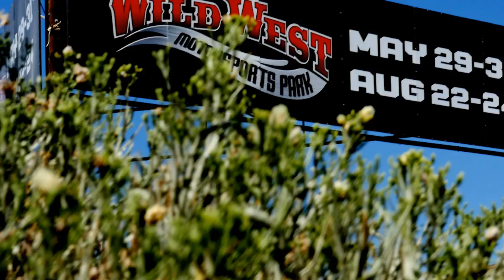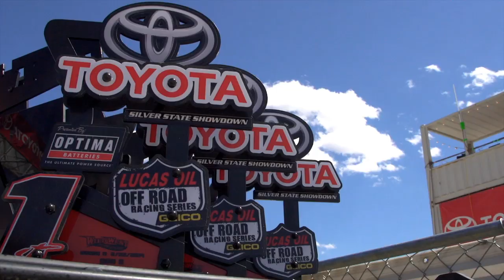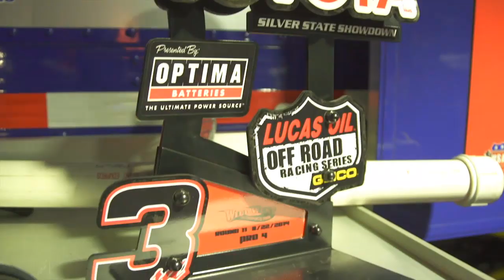Flat Out Episode 6 - Reno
The Menzies Motorsports crew returned to Reno for two more rounds of LOORRS racing and got some redemption on the 2nd night of racing.